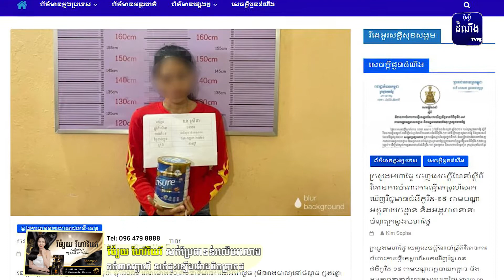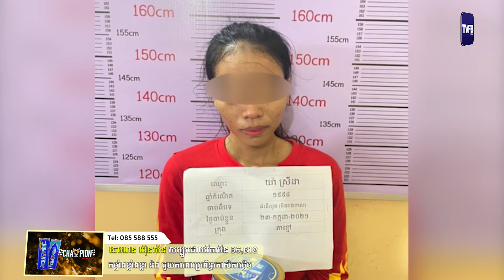លួចម្សៅទឹកដោះគោគេ១កំប៉ុង ក្នុងផ្សារទំនើបឡាក់គីដើម្បីយកទៅឲ្យយាយដែលមានជំងឺហូបបាយមិនកើត ត្រូវបុគ្គលិក..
លួចម្សៅទឹកដោះគោគេ ១កំប៉ុង ក្នុងផ្សារទំនើបឡាក់គី ដើម្បីយកទៅឲ្យយាយដែលមានជំងឺហូបបាយមិនកើត ត្រូវបុគ្គលិកនិងសន្តិសុខផ្សារចាប់ខ្លួនប្រគល់ឲ្យសមត្ថកិច្ចចាត់ការតាមច្បាប់!